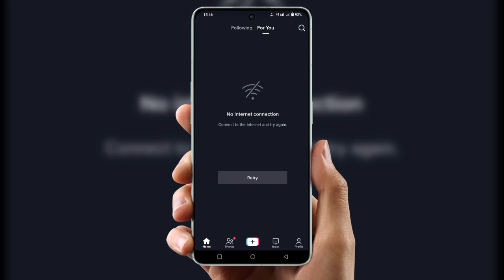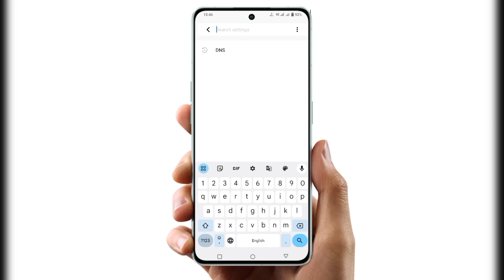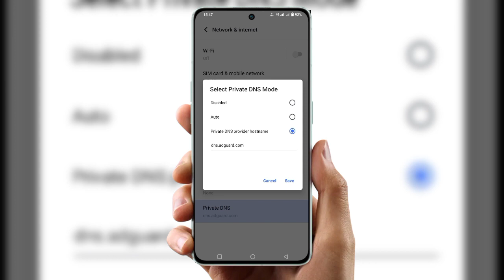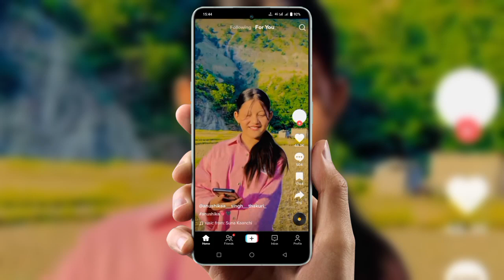How to use Tik Tok in Nepal after band 2023 | how to use tiktok after ban in iphone | how to use vpn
cover Topic :-

How to play Tik Tok in Nepal with VPN 3
 Nepal ma
TikTok kasari chalaune
How to use TikTok in Nepal 2023
How to use Tik Tok in Nepal after band 2023
Banda VAyeko Tik Tok kasari chalaune
Nepal ma VPN use garerw kasari TikTok chalaune
Tik Tok chalaune sajilo idea
Nepal ma aba TikTok chlxa
VPN download in Nepal
Tik Tok log in method in Nepal
tiktok not installed problem
tiktok kab chalu hoga fir se india me
14.tiktok kaise use kare vpn ke sath
how to use dns in mobile for tiktok
how to use tiktok after ban in iphone
how to use tiktok after ban in nepal in iPhone?
how to use tiktok after ban in nepal without vpn
how to use tiktok after ban nepal
how to use tiktok from vpn in nepal
how to use vpn for tiktok